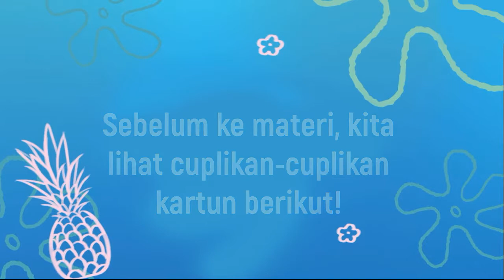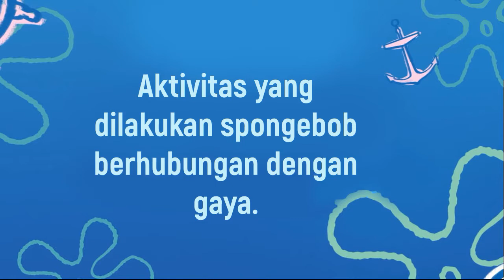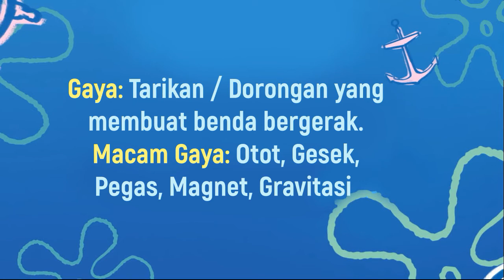Gaya Dan Macam Gaya Tema 7 Subtema 1 Kelas 4